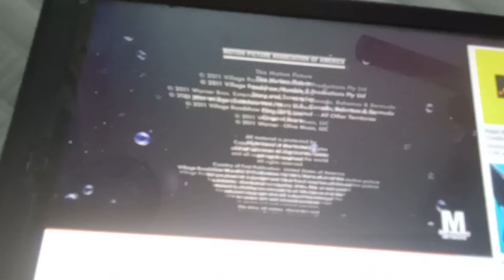Kennedy Miller Mitchell Production/Warner Bros. Television (2011)